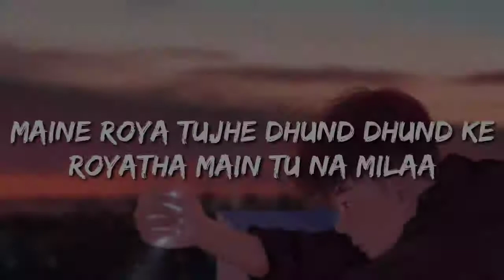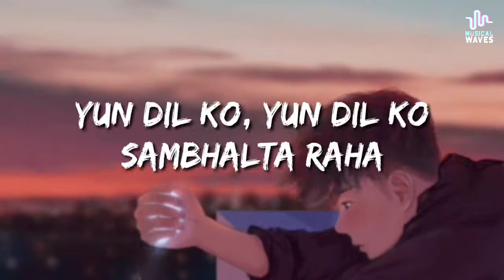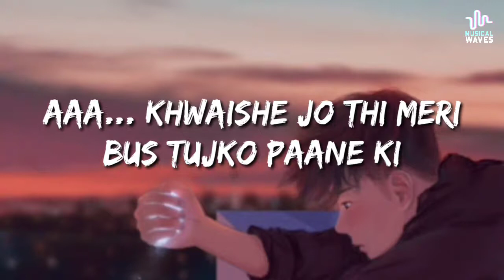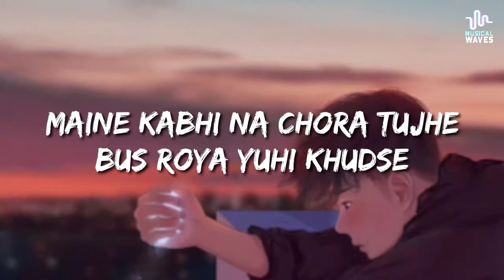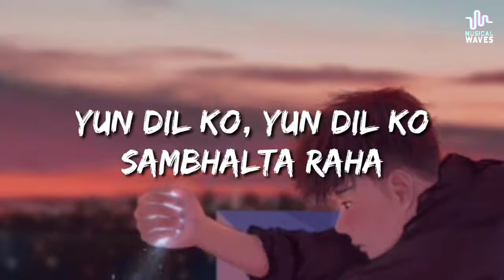Maine Royaan Lyrics Piran Khan Ft Tanveer Evan